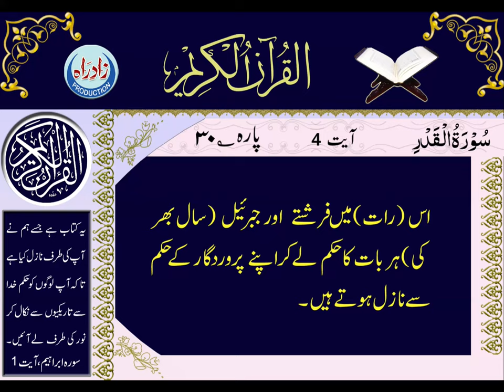Quran Majeed | 097 Surah Al Qadr with Urdu translation by Hafiz Farman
سورہ قدر عربی تلاوت اُردو ترجمہ کے ساتھ
اردو ترجمہ : حافظ فرمان علی
عربی تلاوت : قاری محمد صدیق منشاوی
اردو آواز : شاہ رُخ مرزا